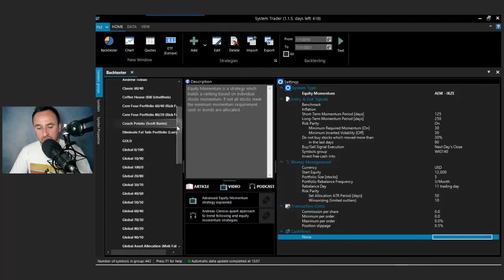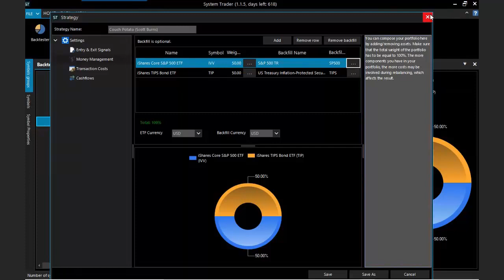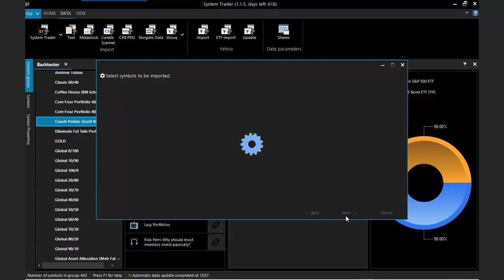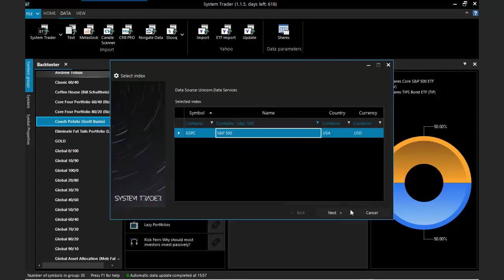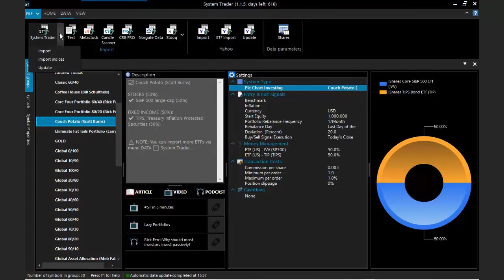Market Data in ST app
Everything you need to know about market data sources in the ST application.

Topics covered:
✅ historical data embedded in applications dating back over 100 years
✅ current data with quotations from over 70 exchanges around the world (over 150 0 00 tickers)